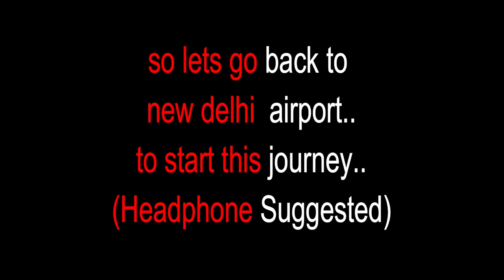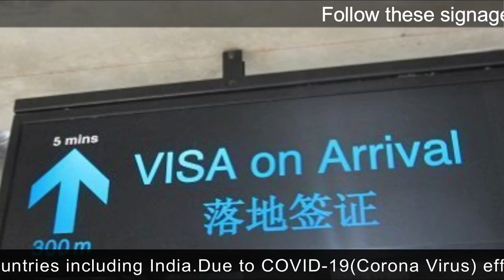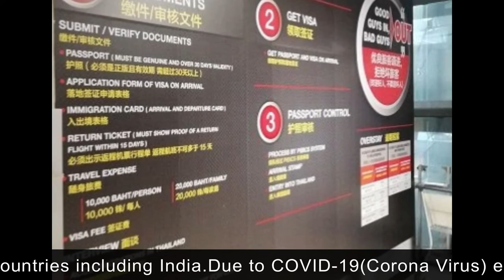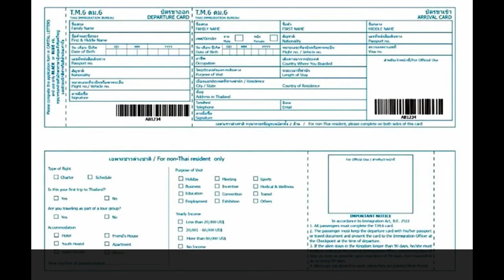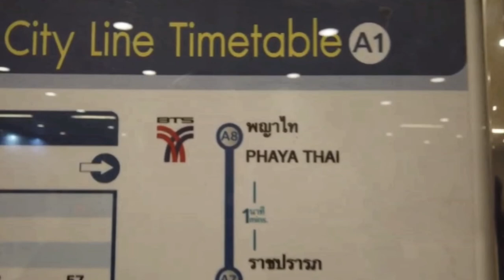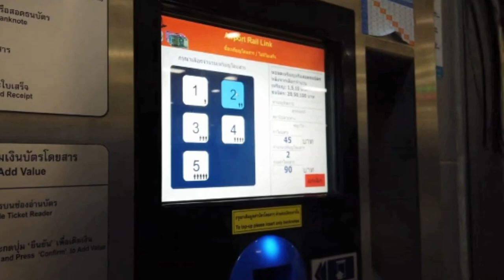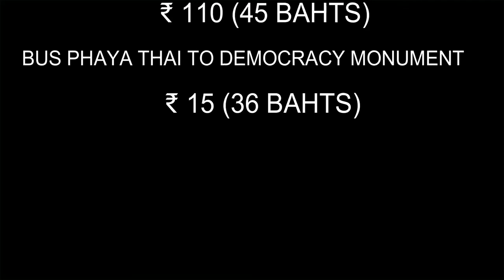India to Thailand flight ticket price | Thailand visa for Indian citizens |Thailand budget tour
Sorry for voice in this video i will take care in next videos.
Bangkok city in Thailand is the most visited and favourite  city for Indians and this vlog series would show how to reach Bangkok in cheapest way,visa on arrival, why visa is suspended for Indians,Local transport etc.
In this video you will get proper complete guidance on

How to reach Bangkok
Metro or BTS from Suvarnbhumi Airport to Sukhumvit area etc
Visa on arrival for Indians & why it is suspended.
Cheap flights to Bangkok .

In this series i traveled Thailand when corona virus was in full swing.

India to Thailand flight ticket price
Thailand visa for Indian citizens
Thailand budget tour

India to Bangkok trip cost